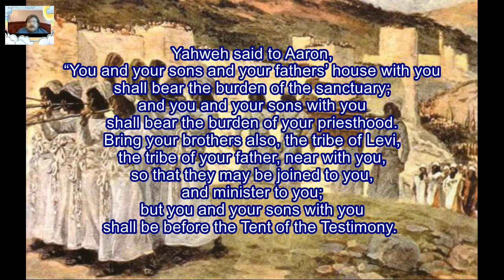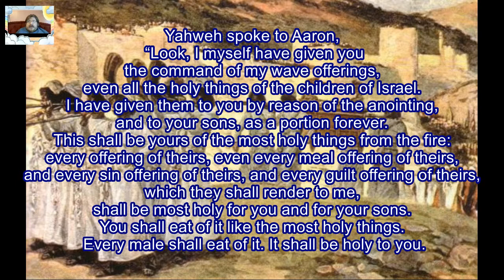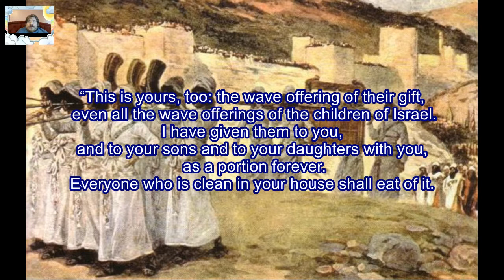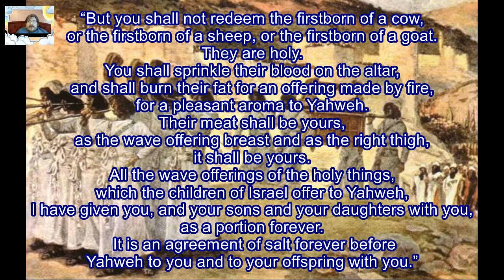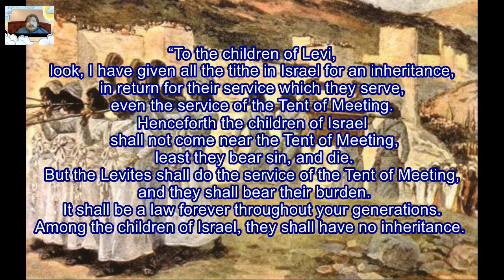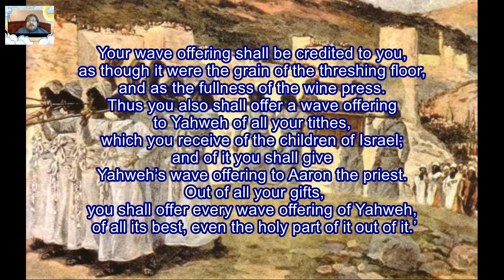Daily Visual Bible: Numbers 18